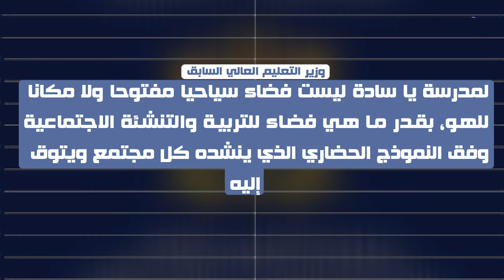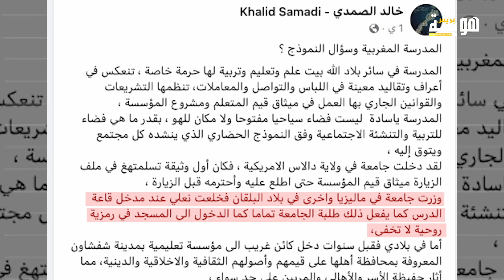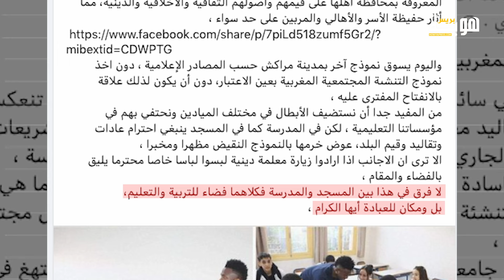لاعب مدريد بمدارس مراكش!! النموذج والقيم المنقولة